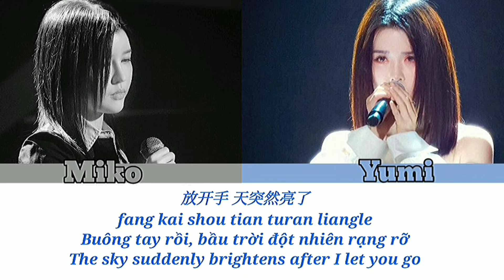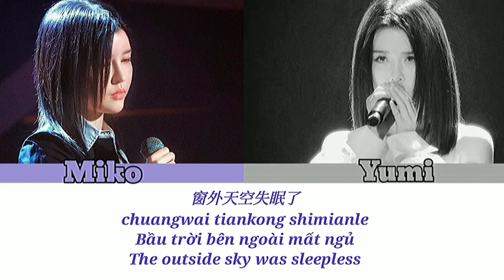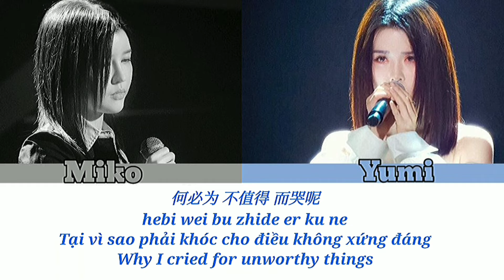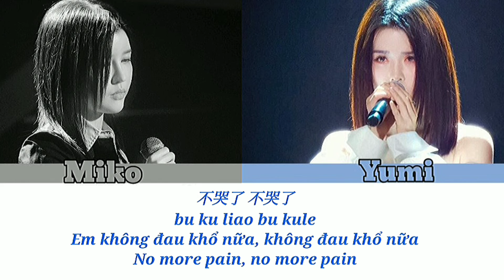[Color Coded Lyrics | Engsub | Vietsub] KHÔNG KHÓC NỮA - BY2 [YUMI Bạch Vĩ Linh & MIKO Bạch Vĩ Phân]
"...No more pain, no more pain
Why I cried for unworthy things
Thank you for making me understand that
Losing you, I would be happy..."

Title: No More Tears | 不哭了
Album: MY Paradise | MY 遊樂園
Artist: BY2 - MIKO SunHan & YUMI SunYu
Lyricists 吳劍泓, Mr Mars, 王帥, 吳振豪
Composer: 吳振豪
Genre: Pop
Language: Mandarin
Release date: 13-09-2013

About BY2
BY2 is a Singaporean duo, composed of twin sisters - Miko (Sun Han/ Bai Wei-fen, elder sister) and Yumi (Sun Yu/ Bai Wei-ling, younger sister). BY2 name comes from the surname of the twins - "Bai" which means white or clean, while the number "2" symbolizes the fact that they are twin sisters. In addition, in a show named The Coming One 3 (in 2019), the girls re-defined their name BY2 as the quadratic of BY - Boundless Youth & Be Yourself.